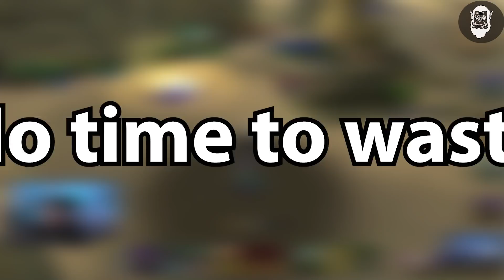NECROLORD WW MONK 140K DPS BURST, BUSTED?!| Daily WoW Highlights #163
►My Setup:
Geforce 2080 EVGA ftw

00:00 - Intro
00:15 - Bames_j
00:45 - Whaazz
01:13 - Gekz
01:37 - Foxyllama1
01:57 - Mudcx
03:41 - Palumor
04:11 - Venruki
04:32 - Robsonx
04:51 - Mcdced
05:19 - TrenacetateTV
05:31 - StonefaceTV
06:09 - Naguura
06:20 - JPC
06:50 - Wildigenia
07:18 - JPC / Ellesmere
08:18 - Naguura
08:34 - Kelade
09:02 - Maximum
09:35 - Gingi
10:35 - Maximum
11:16 - Outro